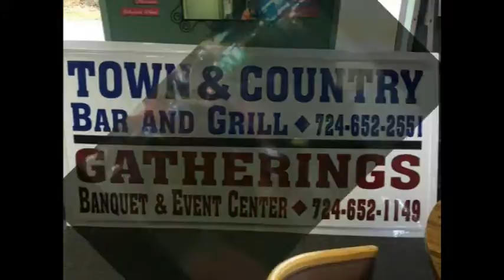NCTV45’s NewsWatch NewsBrief Prescription Coverage Expanded